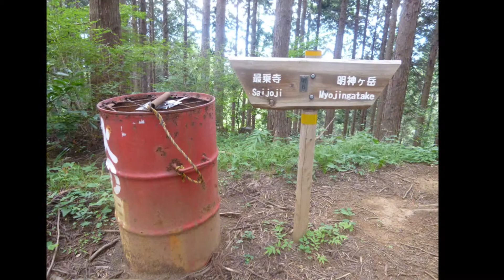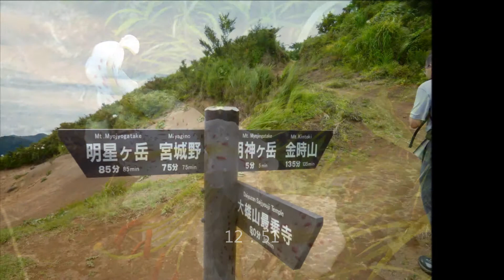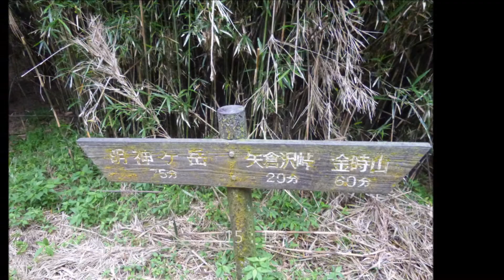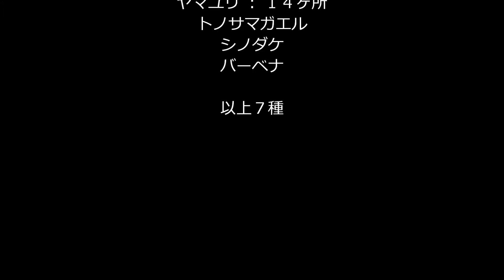明神ヶ岳 トレッキング H260803 コース紹介編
大雄山最乗寺の道了尊の登山口から見晴台、明神ヶ岳、金時山登山口を経て箱根仙石原に至る約5時間11ｋｍのハイキングコースの景観と山野草を2編で紹介する。